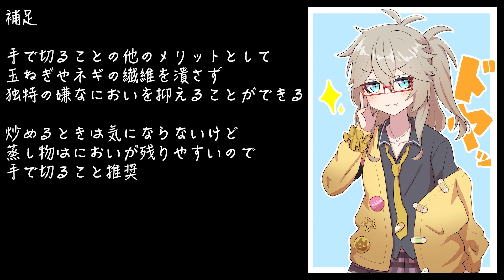【料理】蒸したてのシュウマイとビールで優勝するだけの動画【VOICEVOX春日部つむぎ】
無性にシュウマイが食べたくなったのでビールで優勝しました！
シュウマイって弁当と冷凍食品のイメージでしたが意外と簡単に自作できるものですね